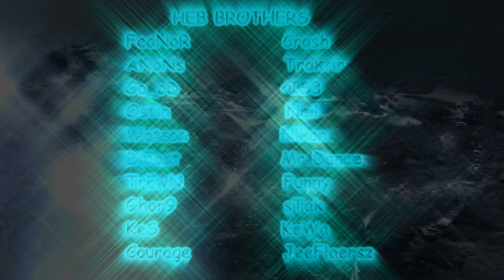| Special For HEB BROTHERS |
look in 1080 HD*

Coments gogo=)

--{HEB}-- [Hard Evol Beatbreakerz] Russian jumpstyle team